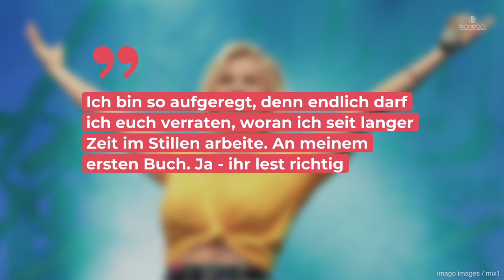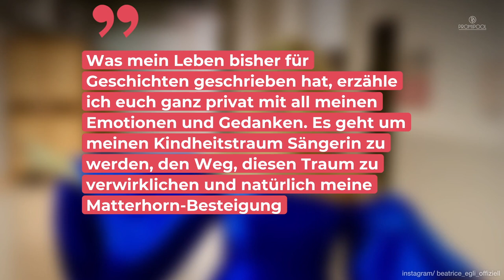Beatrice Egli bringt Buch heraus! So persönlich wird das Buch! • PROMIPOOL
Beatrice Egli ist nicht nur Schlagersängerin, Gute-Laune-Maschine und Bergsteigerin. Sie ist jetzt auch unter die Autoren gegangen. Wie sie am Mittwoch bekannt gibt, veröffentlicht sie ein Buch.